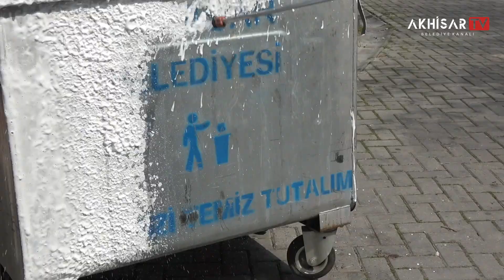Koronavirüs tehdidine karşı başlattığımız dezenfekte çalışmaları devam ediyor. | Akhisar Belediyesi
Koronavirüs tehdidine karşı başlattığımız dezenfekte çalışmaları kapsamında, şehrimizdeki tüm çöp konteynerlerini dezenfekte ederek steril hale getiriyoruz. Sizlerden ricamız, zorunlu haller dışında lütfen evden ayrılmayın. Sağlıklı günler dileriz.